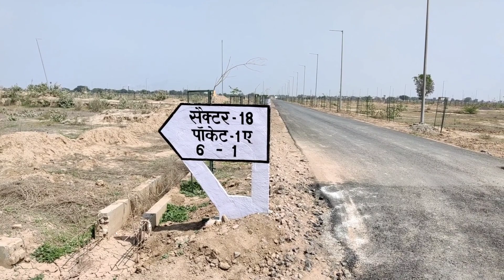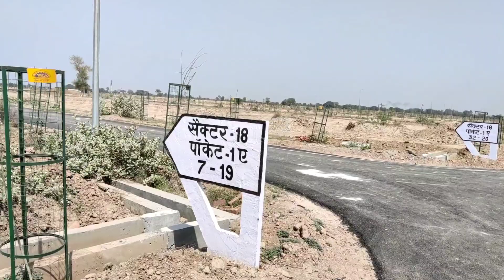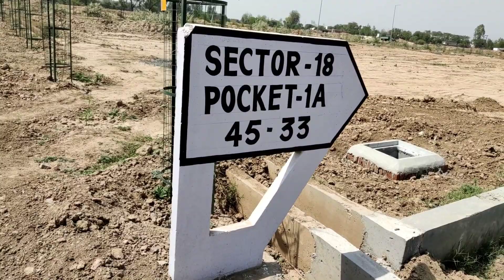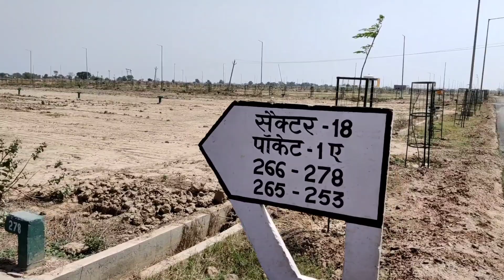Yamuna Expressway Authority sector 18 | क्यों हो रहा है सेक्टर 18 में इतना काम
Want to buy flats , Plots , Home in Greater Noida, Noida, Noida Extension, Jewar Airport and Noida International Airport or Noida Expressway, watch Malik Property which provides best Investment Information which gives you a higher return when you buy property.
We are specialized in creating high quality content on a location including Villas & plots like YEIDA(Yamuna Authority Plots- sector 18, sec 20,22,etc) or Greater Noida(Pari chowk near metro station).

Malik Property aims to simplify the property-related journey of a consumer through information, education, discussion, and opinions. Malik Property helps by hand-holding consumers through the maze of complexities and challenges faced throughout the home buying journey.

Looking for property in Greater Noida, Noida, Noida Extension, Jewar Airport and Noida International Airport.
Stats
Joined Jan 30, 2021
1,103 views